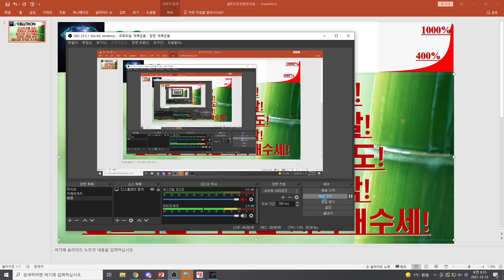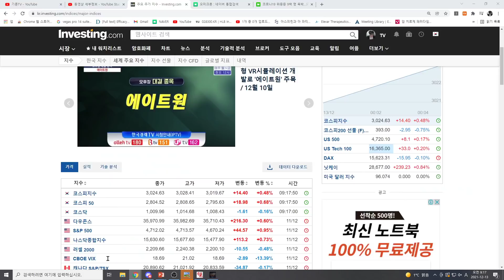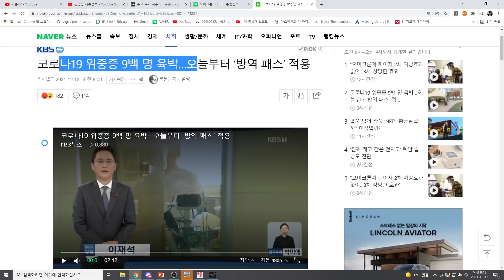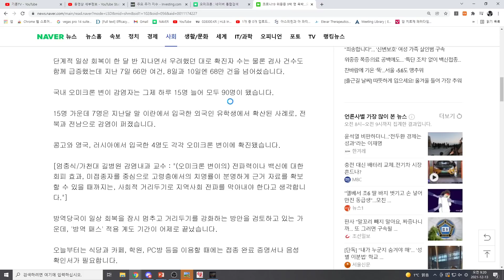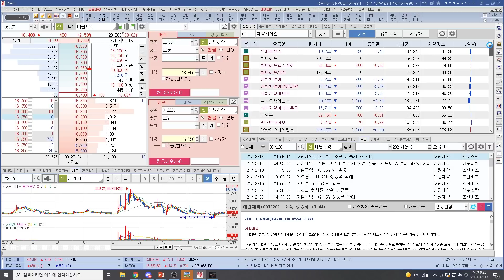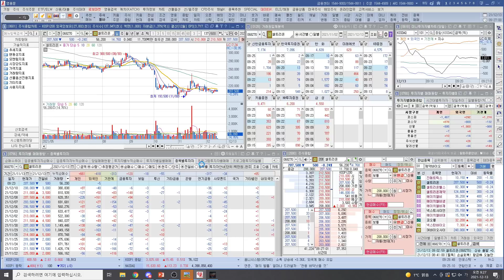[주식투자]셀트리온(나스닥,선물 상승!국내증시 상승출발!외인기관 코스닥매도!위중증 9백명 육박!셀트리온 바닥권 저가매수세!)